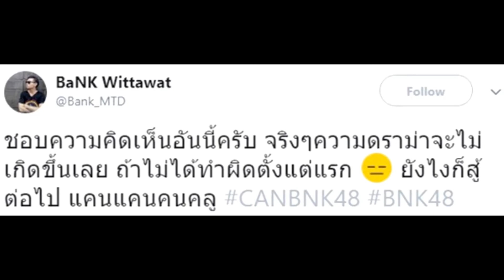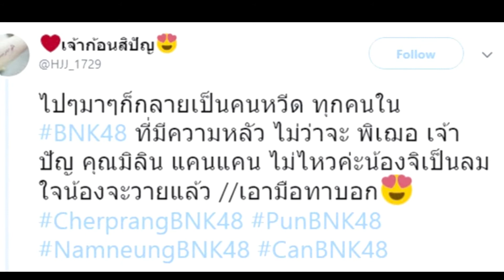"แคนแคน" BNK48 เข้าพบตำรวจนาน 2 ชม.???